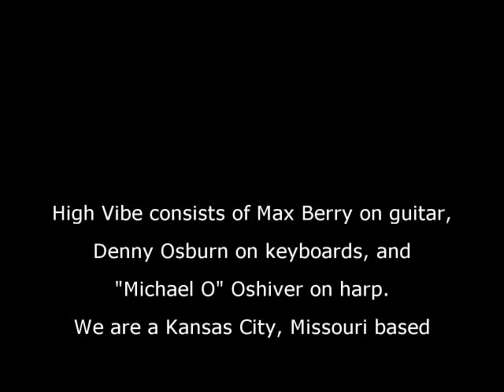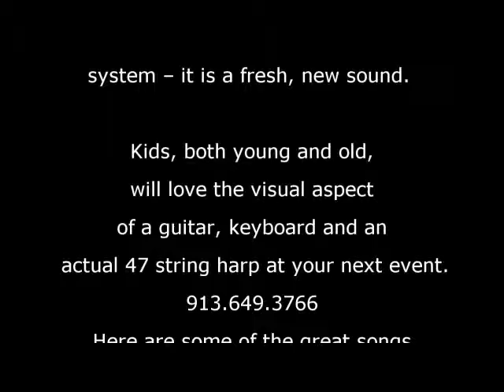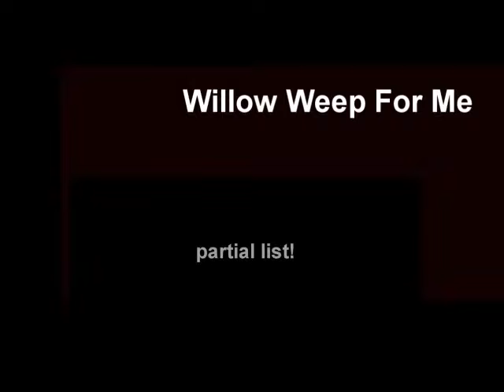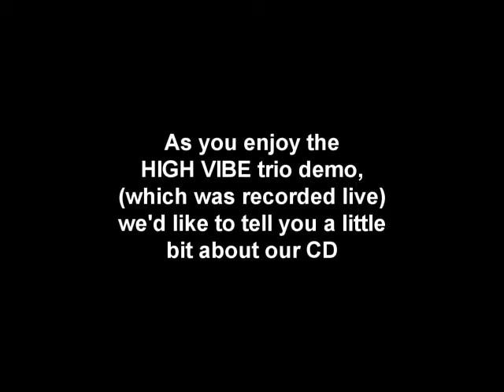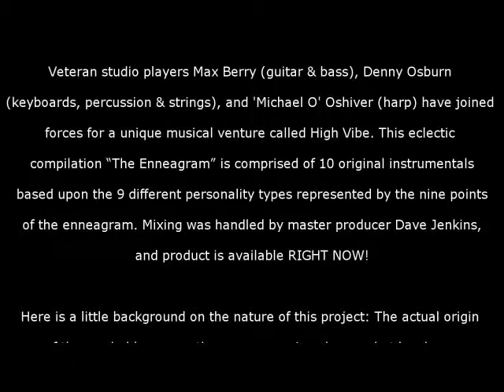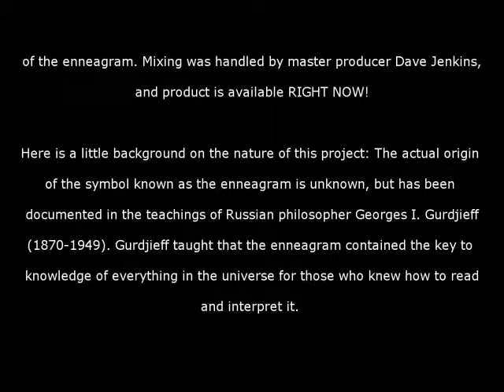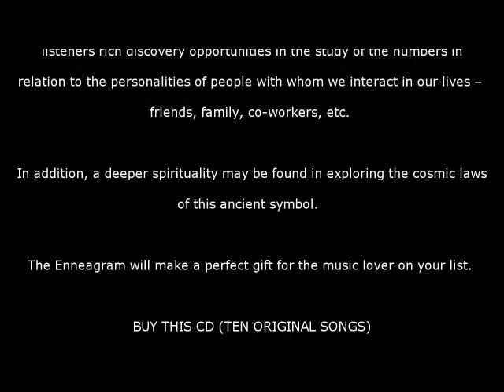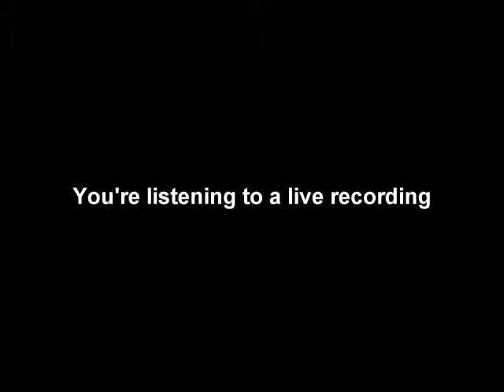Live Trio Demo / High Vibe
This is an AUDIO demo, but best viewed FULL SCREEN in the highest resolution possible.

Musical trio based in KANSAS CITY MISSOURI